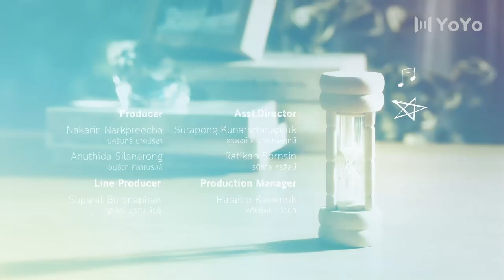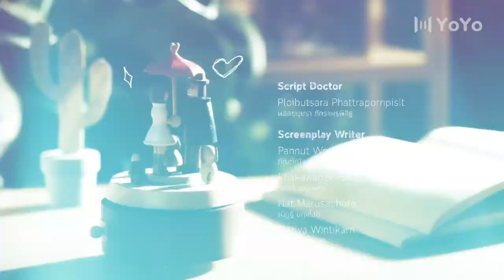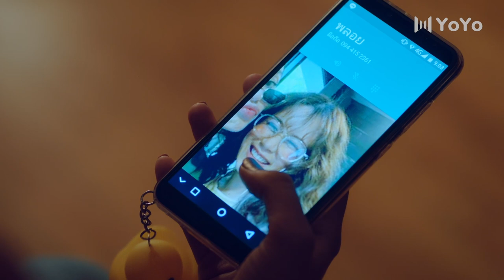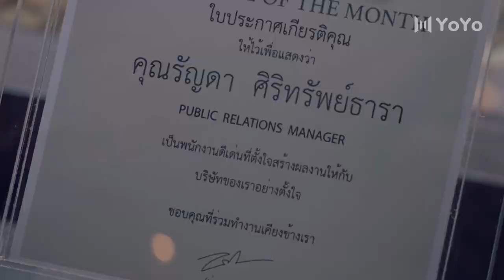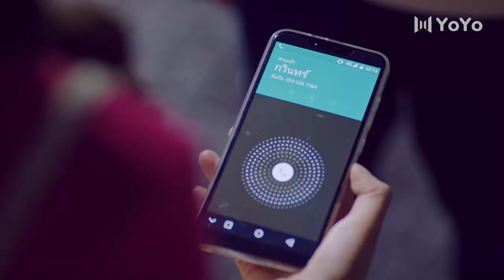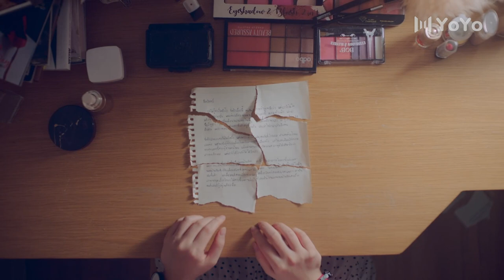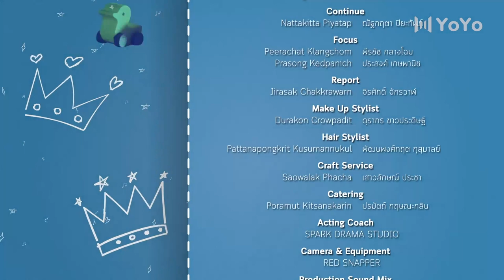รักวุ่นวาย ยัยตัวป่วน 17 | Me Always You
Me Always You "รักวุ่นวาย ยัยตัวป่วน”
นำแสดงโดย “เป้ อารักษ์” และ “ฟาง ธนันต์ธรญ์” 2 นักแสดงมากฝีมือ โคจรมาพบกันในซีรี่ส์โรแมนติกคอมแมนดี้ ที่จะทำให้ทุกคนอมยิ้มไปกับความน่ารักสดใสของสองพระนาง กำกับการแสดงโดย “เสือ ยรรยง คุรุอังกูร” ผู้กำกับภาพยนตร์ชื่อดัง ร่วมด้วย “ดรีม ฐานิกา เจนเจษฎา”

 “Me always You รักวุ่นวาย ยัยตัวป่วน” จะออกอากาศสดแบบคู่ขนานพร้อมกันทั้ง 2 ประเทศ ไทยและจีน ซึ่งเป็นละครไทยเรื่องแรกที่ออกอากาศแบบคู่ขนานทั้งไทยและจีน โดยในประเทศจีนนั้นจะออกอากาศที่ช่อง Anhui TV และสตริมมิ่ง Migu Video โดย Anhui TV เป็นช่องทีวียักษ์ใหญ่ของประเทศจีน ที่มีผู้ชมกว่า 100 ล้าน และ Migu Video เป็นแพลตฟอร์มรายใหญ่ชื่อดังของจีน และในประเทศไทย จะออกอากาศทางช่อง 3HD เพื่อให้แฟนๆ ชาวไทยได้ติดความน่ารักสดใสของเหล่านักแสดงอีกด้วย